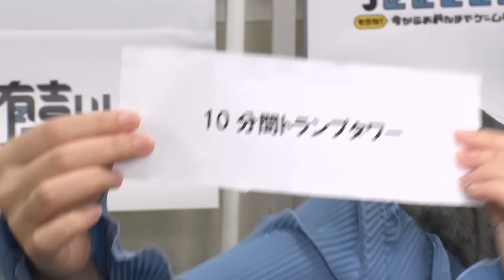【逸材爆誕で現場監督に就任!!】中嶋優月のマイクラ配信〜有吉村のこっそり開拓史〜 第3話 ステーキの名店リベラを完全再現-Part2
有吉ぃぃeeeee！YouTubeチャンネルで
櫻坂46中嶋優月の個人企画を３週連続でお届け！

有吉ぃぃeeeee!初登場で大活躍を魅せた
櫻坂46中嶋優月がマイクラに初挑戦！

ゲームは通ってこなかった⁉
中嶋優月がレギュラー陣に内緒で有吉村をこっそり開拓！
プロ マインクラフター・タツナミシュウイチさんにノウハウを教わりながら、四天王を喜ばせる建てものの完成を目指す！

レギュラー陣を驚かせる建物を作りたい！飛ぶ鳥を落とす勢いでノウハウを吸収していった中嶋建設では、
番組もロケでお世話になったステーキの名店・"ステーキリベラ目黒店の再現"がついに着工。
タツナミ師匠が自由な発想での建築を推すなか、現場監督・中嶋はあくまでディテールにこだわった"完全再現"を目指すが…？

看板・有吉も大好きなステーキハウスリベラ…
中嶋はあっと驚かせるクオリティで完成できるのか！？
そしてまた番組に呼ばれる日は訪れるのか！？
訪れる、のか！？！？！？

後半ではお知らせもあり〼

【8番出口リベンジ】恐怖の迷宮で有吉大絶叫!!クリアしたら狩野のあのネタが炸裂!?【イケメン】

【快挙達成！？】有吉大絶賛のスイカゲームに挑戦！スイカを目前にトシヒートアップ！？

【イケメンは許さない】田中卓志vs鈴鹿央士！イケメンの称号を懸けた蟹ハチャメチャバトルに有吉大爆笑！【カニノケンカ・二】

【有吉感服】ダイアン津田の巧みな話術で船内大パニック！実力派・岩本蓮加が集中砲火で絶体絶命！？【Among Us】

【櫻坂ニュースター誕生】初登場中嶋優月vs四天王トシ！アルピー酒井が世界チャンピオンをミリまで追い詰める！【ストリートファイター6】

🎤「有吉ぃぃeeeee！」初の番組公式カレーソングはコチラ🎤

テレビ東京にて毎週日曜夜10時から放送中！

公式アカウント（＠ariyoshieeeee_tx）
ハッシュタグ（有吉）